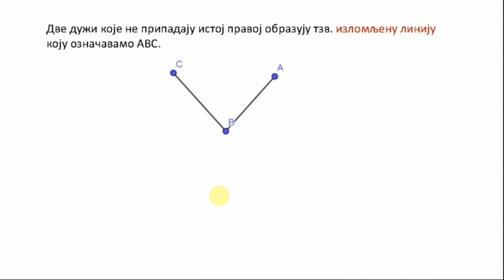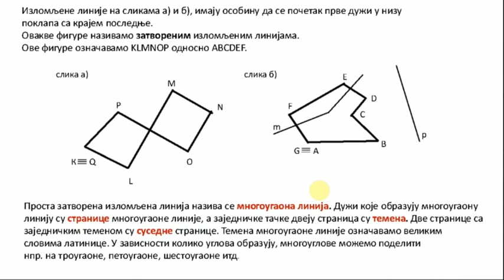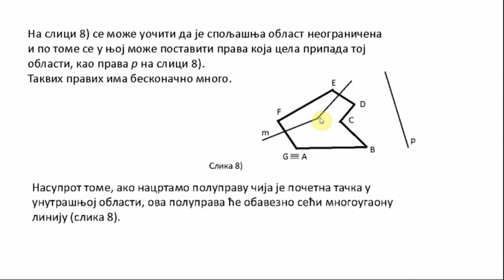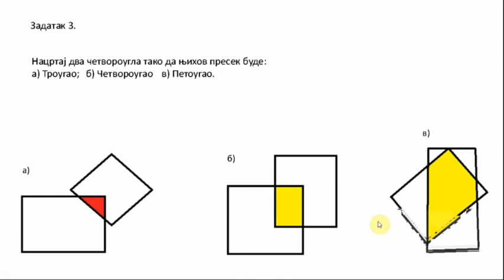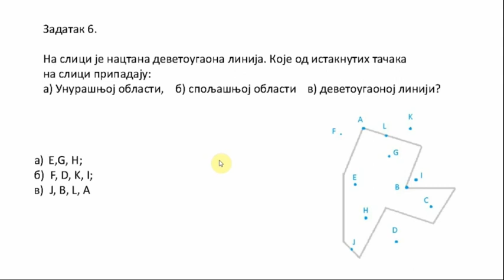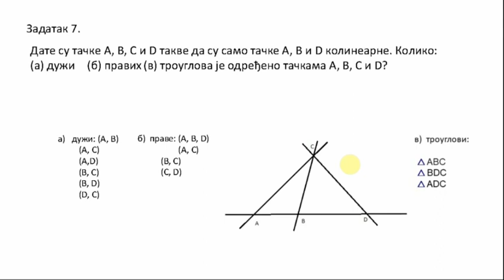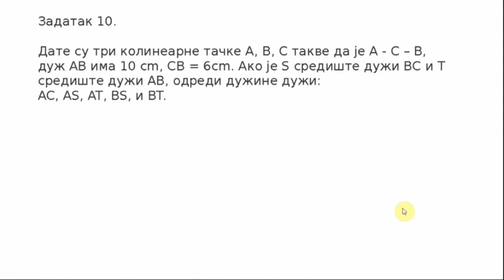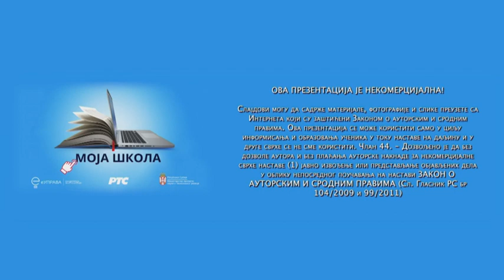ОШ5 – Математика, 41. час: Област. Изломљена линија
Предавач: Иван Бабић